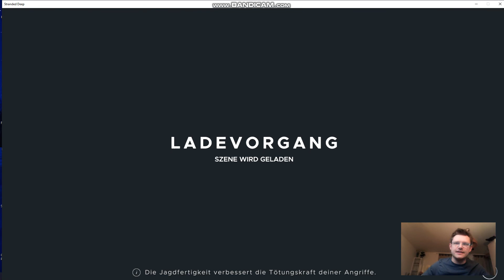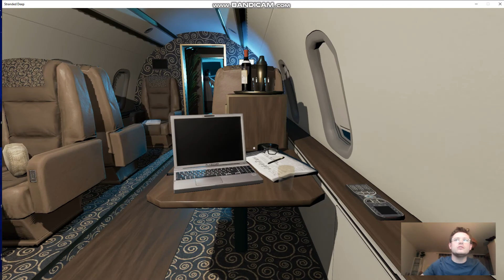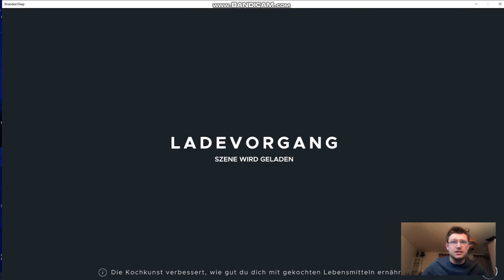Stranded Deep - Survival Game - #1 Wir stürzen ab, wohin geht die Reise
Wir fangen ein neues Spiel an. Noch nie gespielt. Wir gehen gemeinsam auf die Reise. Mal sehen wie lange wir überleben!! Sei dabei und seid gespannt was noch alles kommt.

Spiel: Stranded Deep

Wenn euch das ganze gefällt habt ihr eine kleine Checkliste:
- Folgen wenn ihr es wollt.

Auf Twitch bin ich auch unterwegs: graveldennis